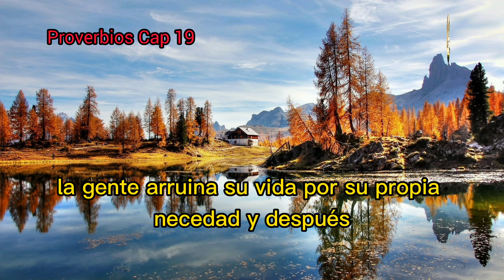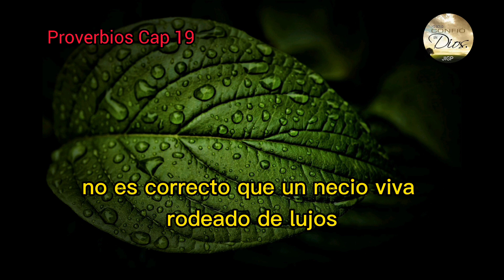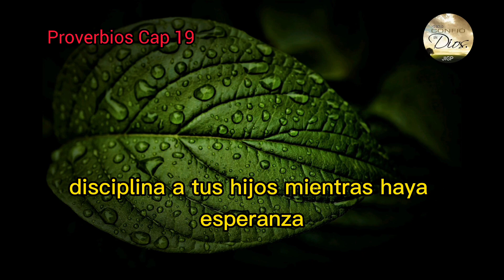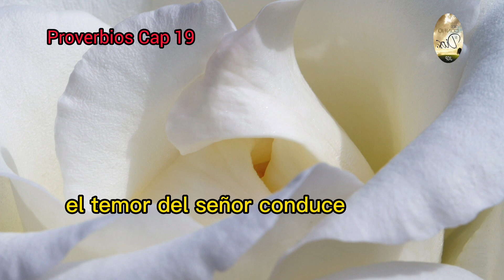Libro de Proverbios Capítulo 19 Las Promesas de Dios - Dios es Grande y Poderoso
Dios es Grande y Poderoso: Este canal está diseñado para todas las personas que deseen saber, conocer y profundizar en la Palabra de Dios, todos los videos están realizados con la enseñanza bíblica, que se conozca el plan de salvación de Dios por medio de Cristo para la redención y perdón de los pecados 🙏
No son palabras de ánimo ni de aliento de la mente humana es palabra viva que nos hará ser primeramente agradecidos con Dios por su Gracia y con Cristo por su gran sacrificio, que el Espíritu Santo nos toque en cada uno de los videos y que podamos ser fieles con Dios por todo lo bueno que ha sido con nosotros Amén y Amén🙏🙏
Dios en su gran misericordia quiso que fuésemos salvos, que no perecieramos en la eternidad por nuestros pecados y así como por medio de un hombre (Adán) entro el pecado a la humanidad así también por medio de un hombre (Cristo) vino a remidirnos por medio del perdón de pecados y no por obras sino por medio de la Gracia de Dios nuestro Señor.
el cual, siendo en forma de Dios, no estimó el ser igual a Dios como cosa a que aferrarse, sino que se despojó a sí mismo, tomando forma de siervo, hecho semejante a los hombres; y estando en la condición de hombre, se humilló a sí mismo, haciéndose obediente hasta la muerte, y muerte de cruz. Por lo cual Dios también le exaltó  hasta lo sumo, y le dio un nombre que es sobre todo nombre, para que en el nombre de Jesús se doble toda rodilla de los que están en los cielos, y en la tierra, y debajo de la tierra; y toda lengua confiese que Jesucristo es el Señor, para gloria de Dios Padre. Amén 🙏 Gloria a Dios 🙏🙏